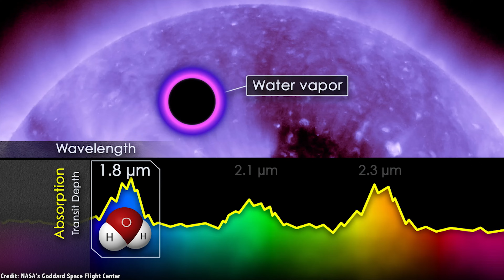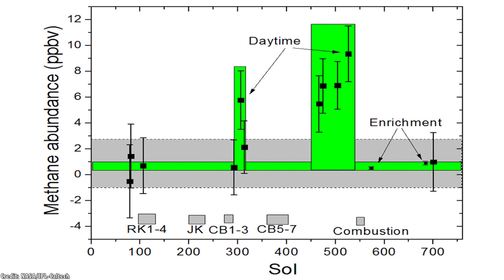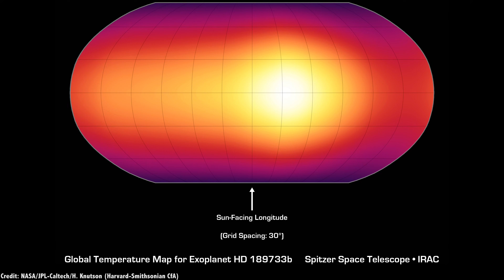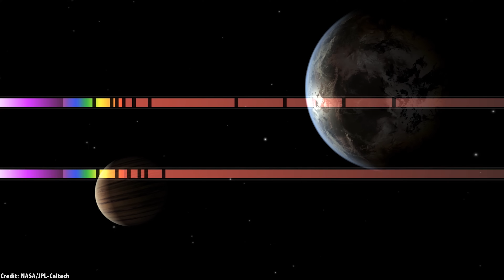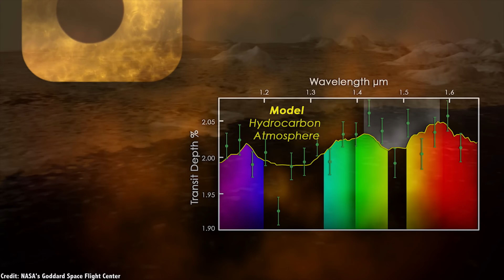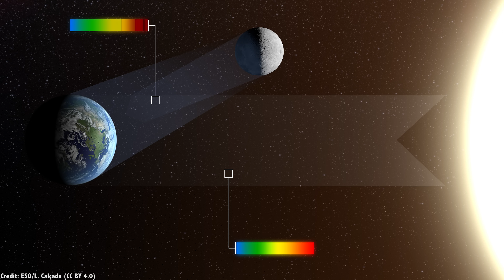What'll It Take to Find Life? Searching the Universe for Biosignatures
The supertelescopes are coming, enormous ground and space-based observatories that’ll let us directly observe the atmospheres of distant worlds. We know there’s life on Earth, and our atmosphere tells the tale, so can we do the same thing with extrasolar planets? It turns out, coming up with a single biosignature, a chemical in the atmosphere that tells you that yes, absolutely, there’s life on that world, is really tough.

I’ve got to admit, I’ve been pretty bad for this in the past. In old episodes of Astronomy Cast and the Weekly Space Hangout, even here in the Guide to Space, I’ve said that if we could just sample the atmosphere of a distant world, we could say with conviction if there’s life there.

Just detect ozone in the atmosphere, or methane, or even pollution and you could say, “there’s life there.” Well, future Fraser is here to correct past Fraser. While I admire his naive enthusiasm for the search for aliens, it turns out, as always, things are going to be more difficult than we previously thought.

Astrobiologists are actually struggling to figure out a single smoking gun biosignature that could be used to say there’s life out there. And that’s because natural processes seem to have clever ways of fooling us.

What are some potential biosignatures, why are they problematic, and what will it take to get that confirmation?